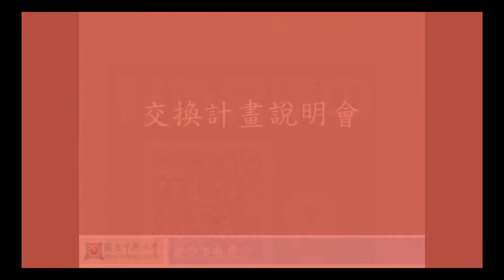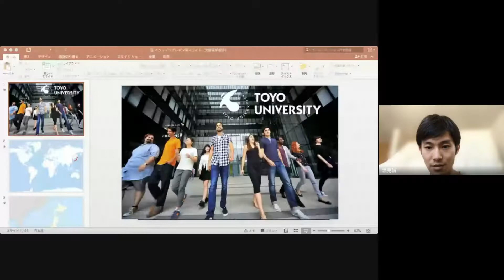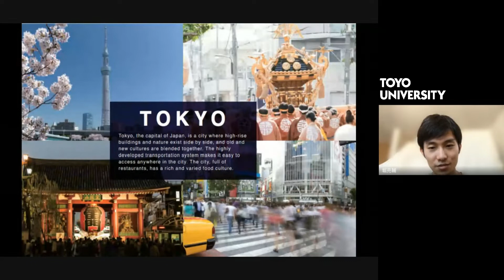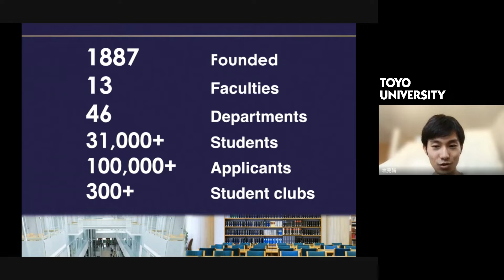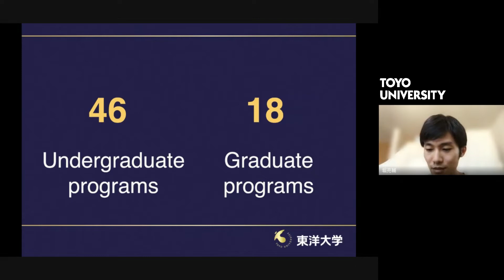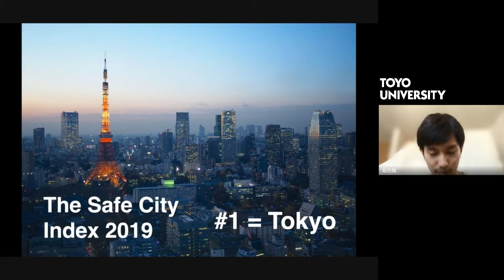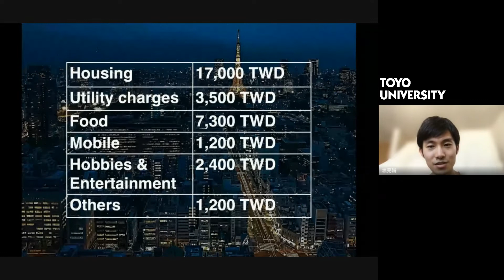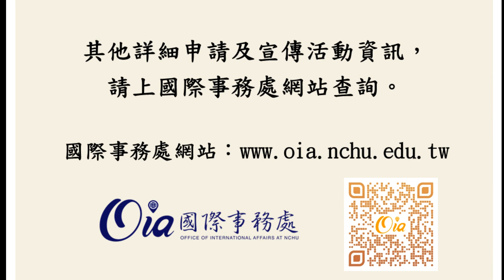2021 姊妹校線上介紹 Toyo University